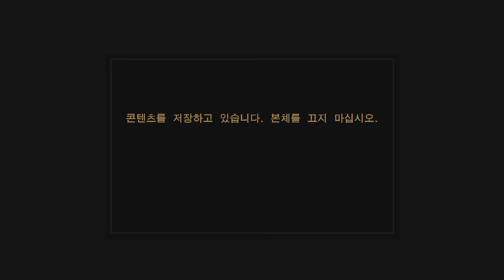콜 오브 듀티 3 싱글플레이 10 - 교차로 (1080p/60fps)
후반부로 가면 애들이 말도 없어지고, 길도 이상하게 찾아가고...
먼가 게임이 맛이 가는 느낌이라 켜라위키에서 찾아보니
트레이아크가 이 게임 만드는데 8개월밖에 안주어졌다고 하더군요.
8개월에 이정도면 뭐... 엄청 잘만들었다 생각하네요...